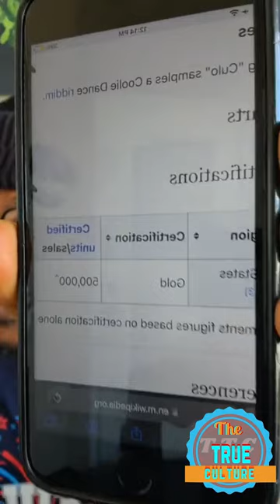Mr vegas giving his feedback on the sizzla and dj khaled situation part 2